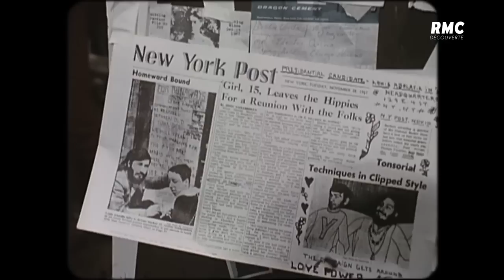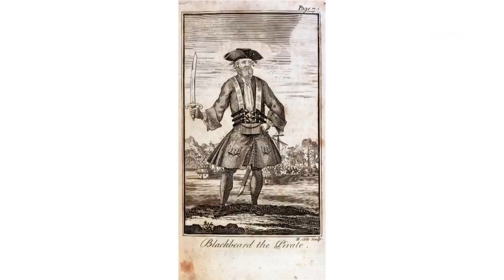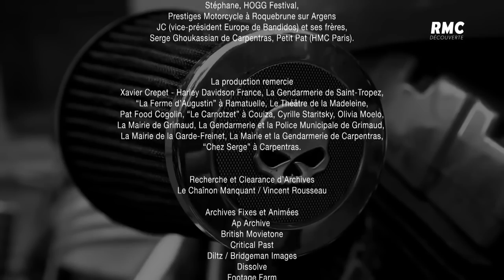Reportage : Dans le monde des bikers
Il y a derrière le mot « Biker » un groupe, une passion commune via un clan dit MC (motobike Club). Plus d'information sur les bikers, leurs mœurs et codes :